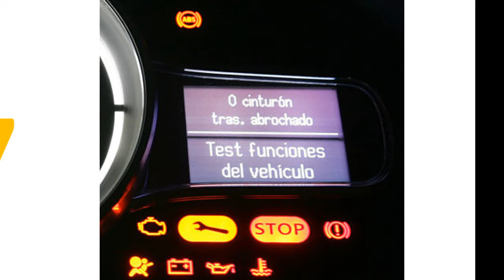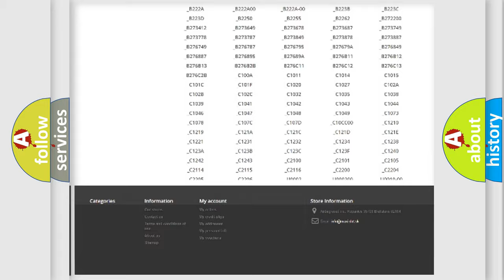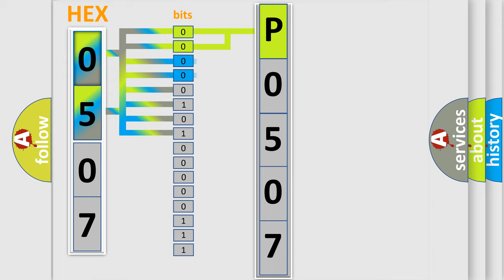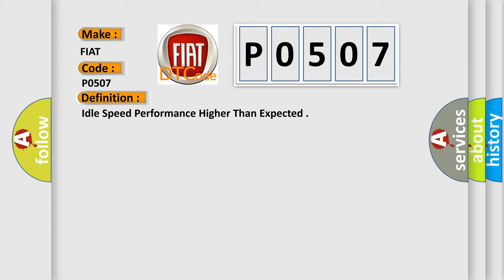DTC Fiat P0507 Short Explanation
Contents:
0:21 Basic DTC analysis according to OBD2 protocol standard.
1:48 Insight into programming
2:58 A diagnostically understandable description of the Diagnostic Trouble Code
3:05 Basic error definition

Make:
FIAT
Code:
P0507
Definition:
Idle Speed Performance Higher Than Expected
Description:
Engine speed is more than 200 rpm above idle speed for 30.0 seconds.
Cause:
Pcv System Leaks
Internal Or External Engine Vacuum Leaks
Loss Of Communication With Abs Module
Throttle Body